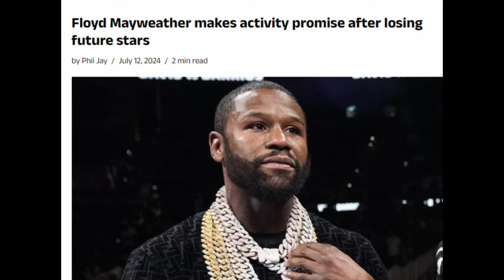PACQUIAO Ginawang Kahiya-hiya si FLOYD Nilayasan ng 3 Prospect | Nakatani Upset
manny pacquiao
PACQUIAO may Malungkot na Mensahe! | PACQUIAO vs Ennis Napaka-Solid na Bakbakan